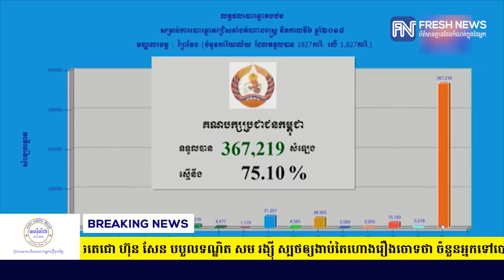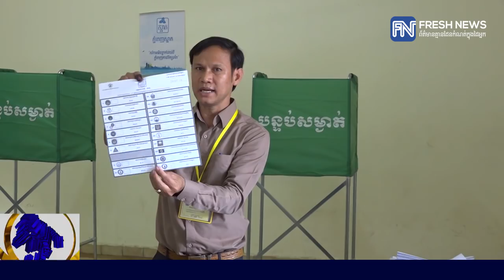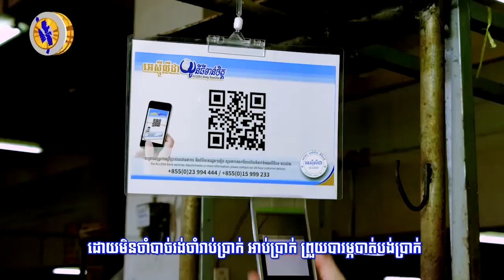សម្ដេចតេជោ ហ៊ុន សែន៖ កម្ពុជាត្រូវចាំរហូតដល់៦០ឆ្នាំ ទើបដណ្ដើមបានមេដាយ...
សម្ដេចតេជោ ហ៊ុន សែន៖ កម្ពុជាត្រូវចាំរហូតដល់៦០ឆ្នាំ ទើបដណ្ដើមបានមេដាយមាស Asian Game មិនមែនជារឿងងាយទេ (រាយការណ៍ព័ត៌មានដោយលោក វៃ ជីវ័ន និងកញ្ញា សំ ស្រីនីត​, Fresh News TV)